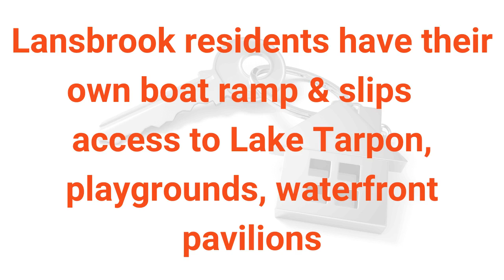SOLD 3848 Moreno Drive, Palm Harbor FL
SOLD! Myrtle Point for under $140/sqft! Enjoy stunning pond views from the large, recently rescreened lanai of this waterfront home in Lansbrook! Aside from its premium location, the split floor plan makes this home very versatile.